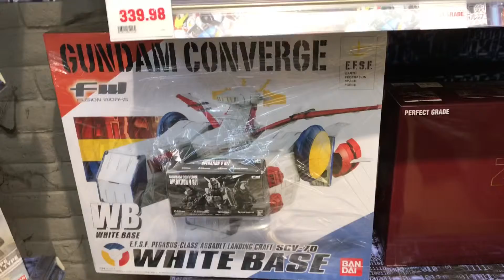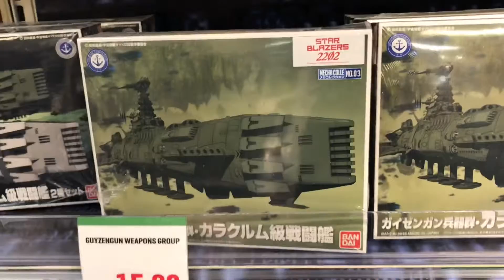Marukai, Gundam models toys character anime Japanese toys and Godzilla ( HD - POV)